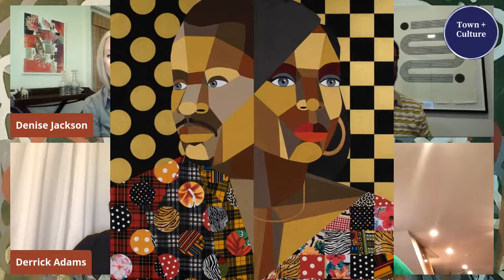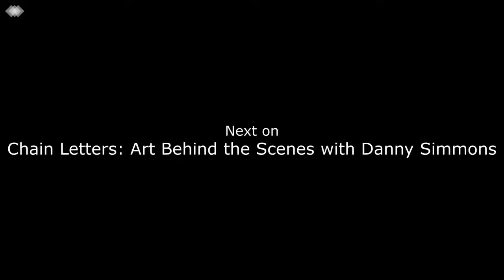Chain Letters: Art Behind the Scenes | Special Guest: Derrick Adams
Monday is the third in a series of panels with our host, artist & philanthropist Danny Simmons, and moderators t. Bankole and Denise Jackson.
 Joining them will be special guest, Derrick Adams.

Watch the show here Live